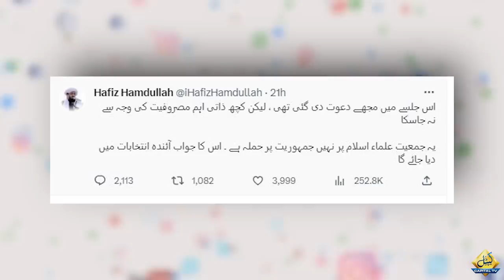Why did Hafiz Hamdullah not participate in Bajaur workers Convention? Big Statment Came Out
Why did Hafiz Hamdullah not participate in Bajaur workers Convention? Big Statment Came Out | Capital TV